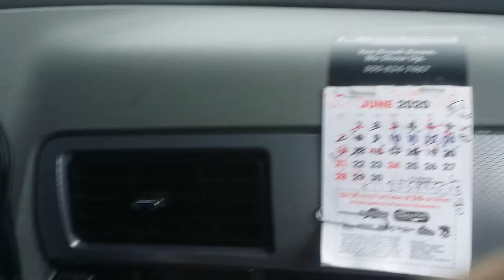LATE UPLOAD, ,,RAINY DAY for FATHER'S DAY.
Stormy run from Columbus  Ohio to University park ,IL.